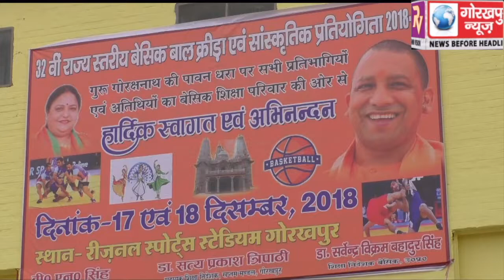दो दिवसीय 32वीं राज्य स्तरीय बेसिक बाल क्रीड़ा प्रतियोगिता का हुआ रंगारंग शुभारम्भ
दो दिवसीय 32वीं राज्य स्तरीय  बेसिक बाल क्रीड़ा प्रतियोगिता का हुआ रंगारंग शुभारम्भ, बास्केटबॉल  प्रतियोगिता में गोरखपुर की टीम बनी विजेता